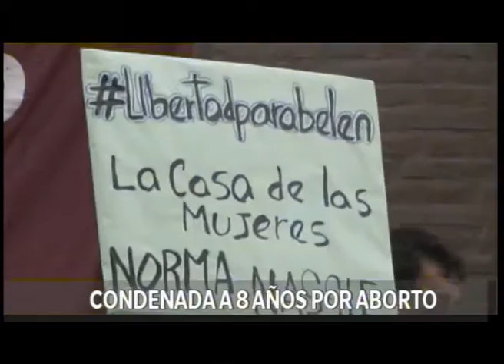1er Flash Informativo 03-05-2016 - División Noticias